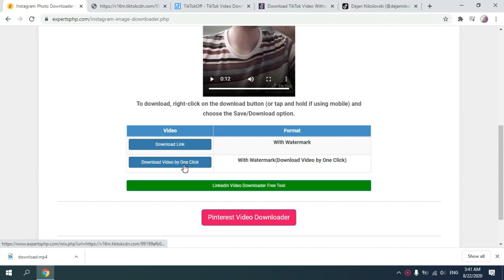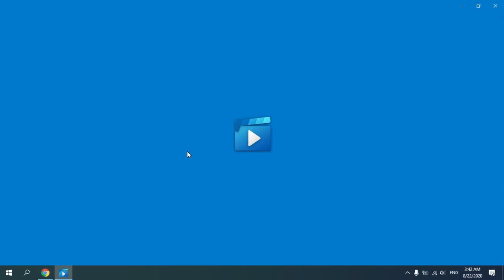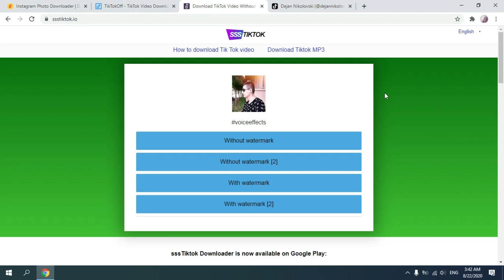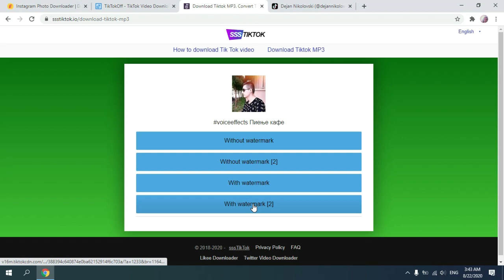DekoTV - Sites for downloading Tik Tok videos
Links of the sites:
1 EpertsPHP: